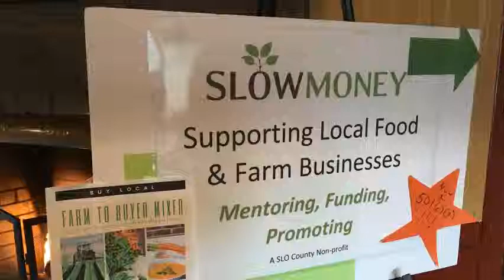Slow Money San Luis Obispo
Farm to Buyer Mixer held at Farm Supply SLO, to introduce local SLO County farmers to commercial and institutional buyers.